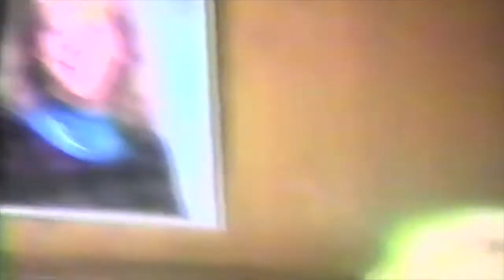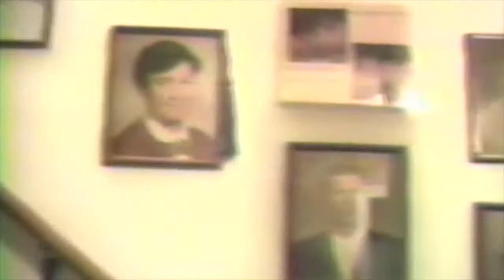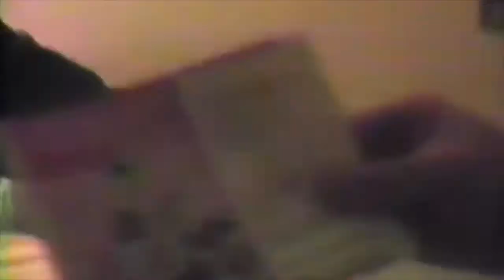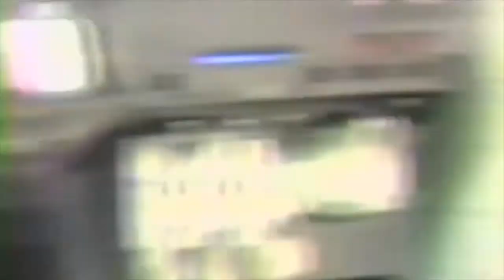1989 High School Mass Media Class Video Project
Blackford High School, Hartford City, IN 1989. Mass Media Class, Teacher:  Mr. Dan David. Senior year project by Michael Sands (Suss), Chris McKay (Larr), Rudy Steiner (The Foriener), Jim Lloyd and Todd Smith. Our last minute effort to get a project turned in that was due the next day. 5 guys documenting the average daily crap they do for a grade :-) And it worked, surprisingly!

So we were at the grass roots of Vlogging, if we would have only had the internet to post it :-)